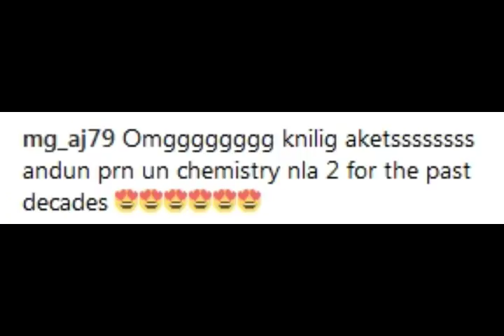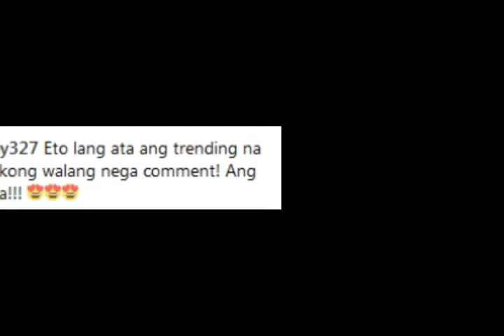SHARON CUNETA & GABBY CONCEPCION’S Mcdo commercial PINAGKAGULUHAN! Walang Kupas ang SHAGAB!